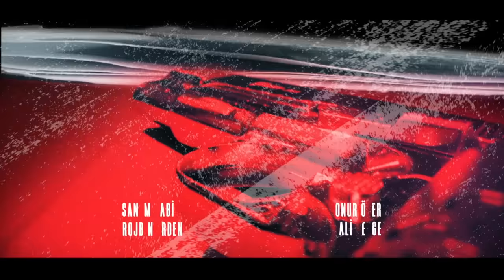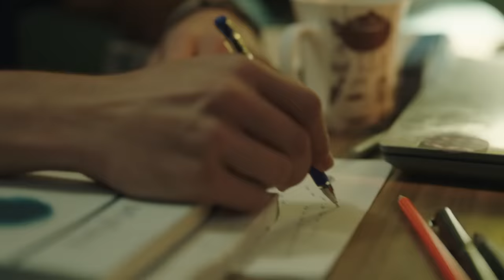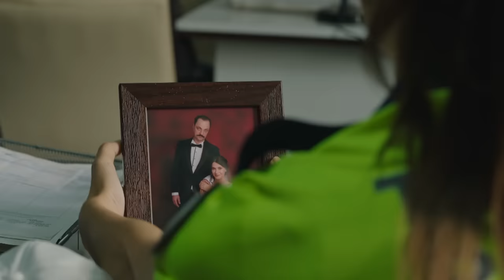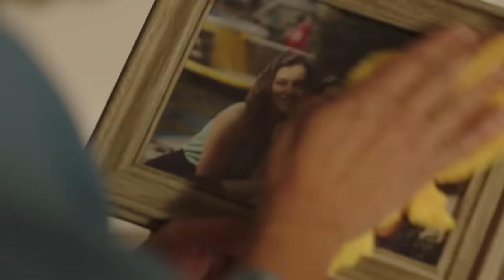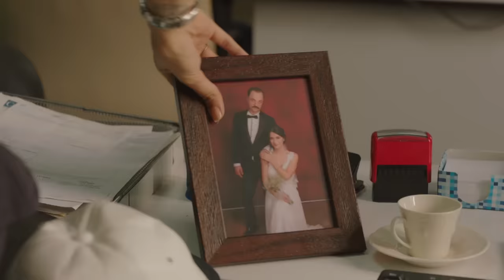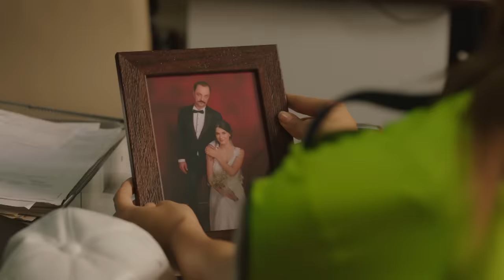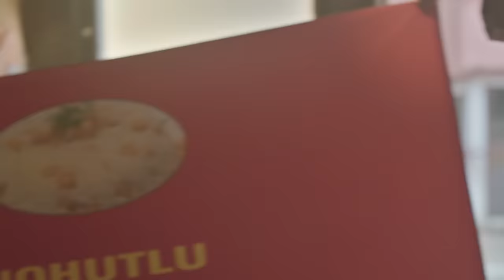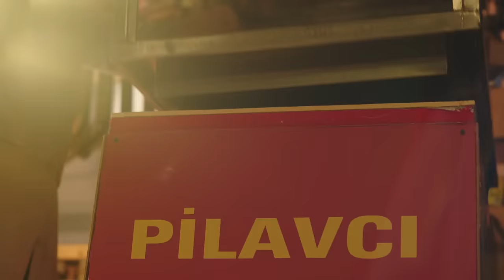Gelsin Hayat Bildiği Gibi - 10.Bölüm